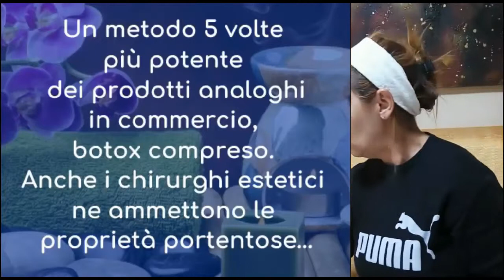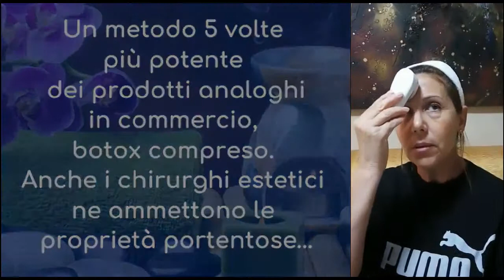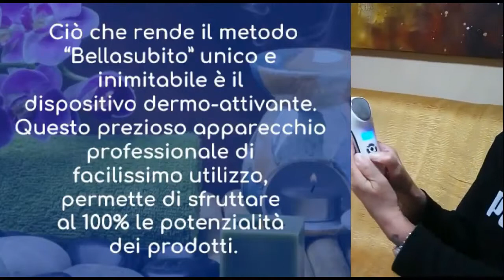Matteo Trotta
Video blog Matteo Trotta, imprenditore di successo, parla delle imprese e del mondo degli imprenditori, offre un percorso gratuito passo passo a chi vuole iniziare a lavorare in proprio.